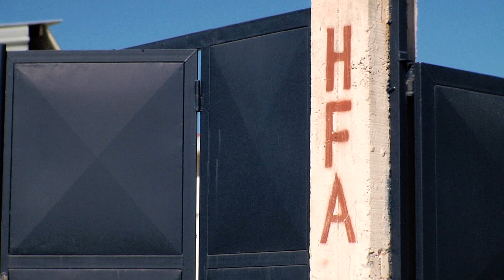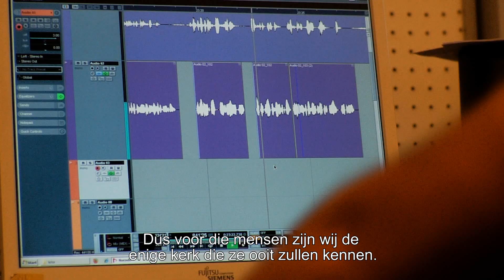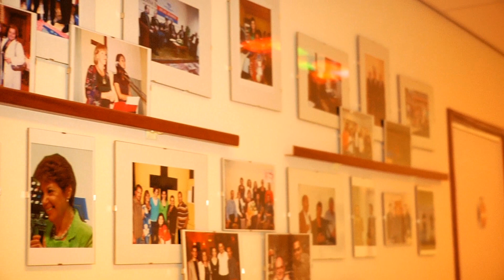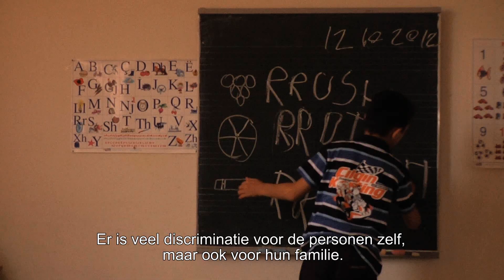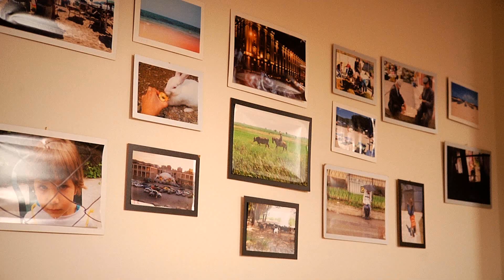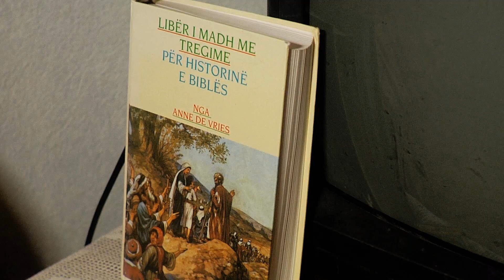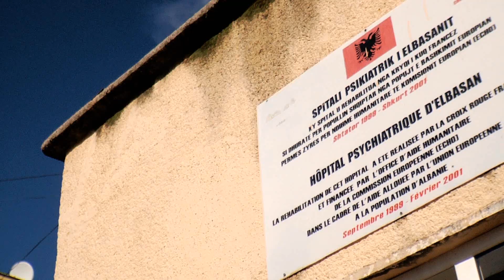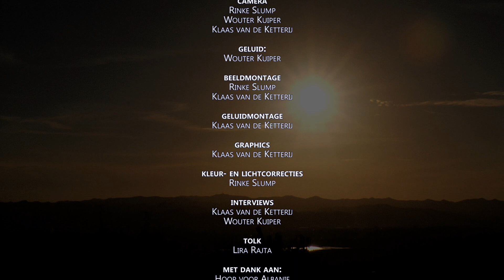Hoop voor Albanië - ontwikkelingshulp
Een land midden in de Balkan. Een land omringd door ruige bergen. Een land met evenveel inwoners binnen, als buiten haar grenzen. Het land van de adelaar, de republiek Albanië. Een ruw land met een roerige geschiedenis, taaie inwoners en grote contrasten.

Jarenlang voelde Albanië het juk van het communisme. Pas rond 1990 gingen de grenzen open en sindsdien gaat het langzaamaan steeds iets beter met het land. Het land heeft nu ruim 3 miljoen inwoners en de oppervlakte is een kwart kleiner dan die van Nederland. Veel van haar inwoners leeft nog steeds beneden de armoede grens en heeft een uitzichtloze toekomst.

Stichting Hoop voor Albanië zet zich al meer dan twintig jaar in voor het welzijn van de inwoners van dit land. De inzet is om lokale humanitaire projecten te stimuleren en ondersteunen. Hoop voor Albanië werkt hierin altijd samen met lokale stichtingen en kerken. Op die manier probeert zij de allerarmsten, gehandicapten, weduwen en wezen een nieuwe toekomst te geven